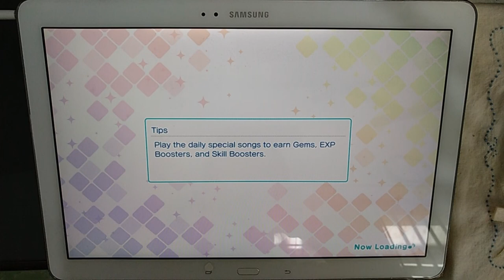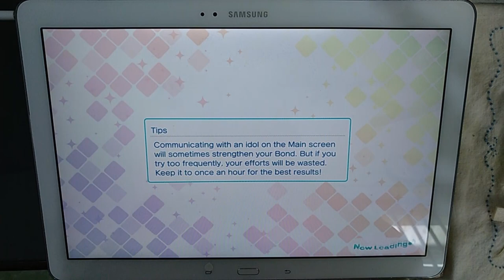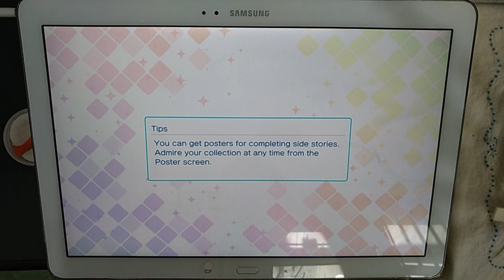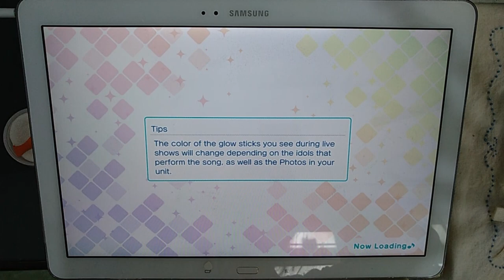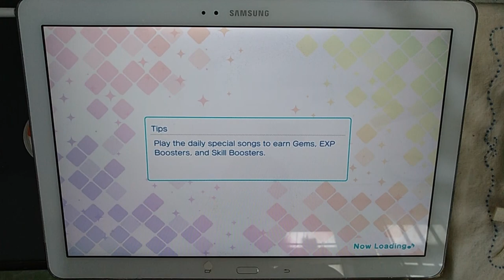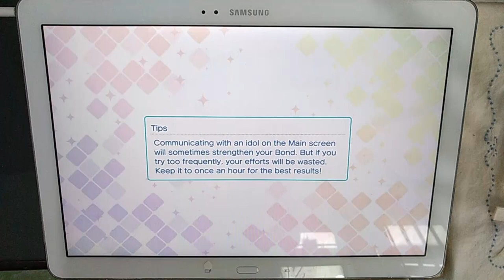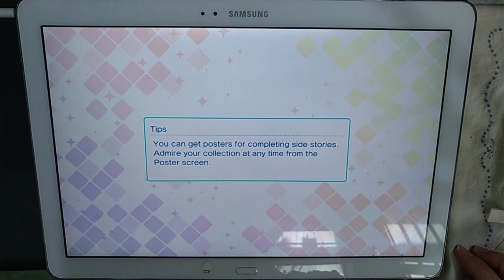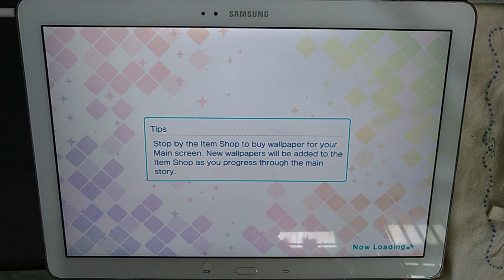Utapri Shining Live: Shining Star Live. Masato's Event Run Full-play PRO. Hand-cam.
Wohoo, it's Masato event again! And his costume is gorgeous!! (Thank you so, so much, Ren!!)

1. Blue x Prism Heart (12★) 00:33
2. Dream More Than Love (11★) 03:24
3. Double Wish (12★) 06:23
4. Maji Love 2000% (10★) 09:38 *Copyrighted
5. Knocking on the Mind (8★) 12:20
6. Give Me True Love (10★) 15:03 *Copyrighted
7. Shin Naru Senritsu wa Saiai o Utau (12?★) 17:55